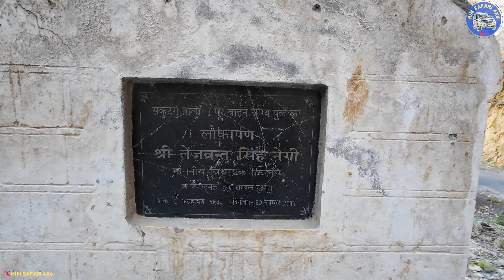Forget CHITKUL - Scenic Drive to Hidden Gem Village - EP 2 - Off Beat KINNAUR Series 2024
This tour is all about exploring complete Off Beat and Beautiful destinations of Kinnaur. These locations have no toiurits and literally zero traffic, but amazing views all around.

Camera - DJI Action 4, Samsung S24 Ultra
Drone - DJI Air 3
Cam on Safari - Insta360 GO 2